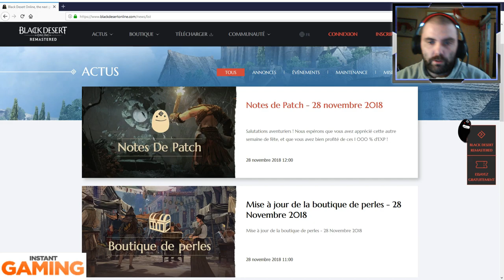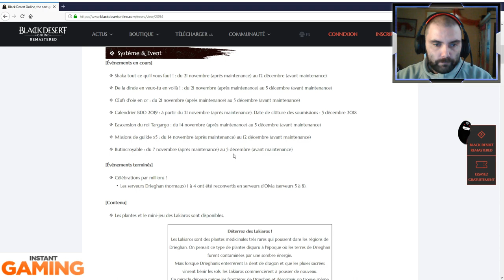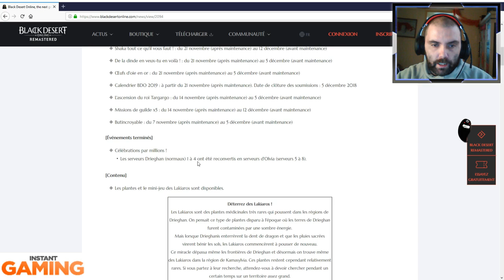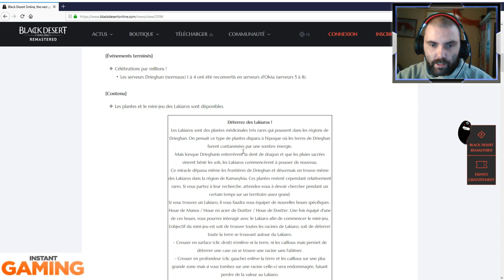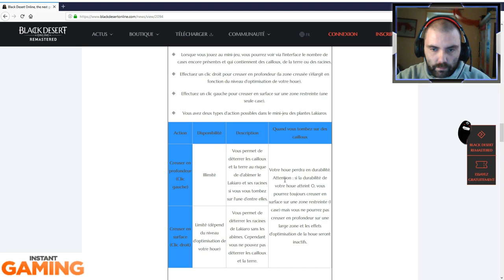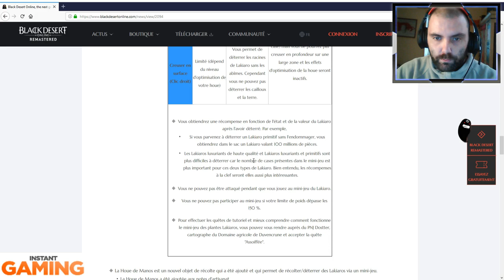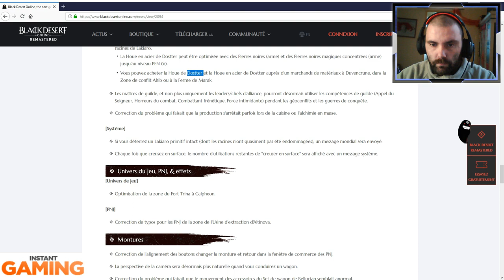PATCH NOTES DU 28 NOVEMBRE 2018 BLACK DESERT ONLINE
Plop à tous voici la vidéo du mercredi sur BDO et son PATCH NOTES c'est parti.